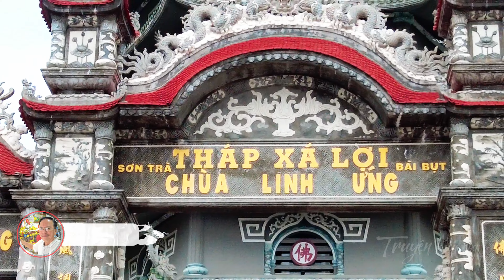Đà Nẵng 2023: Đầu năm lên chùa Linh Ứng, tháp Xá Lợi Sơn Trà │ DaNang Motorcycle Tours